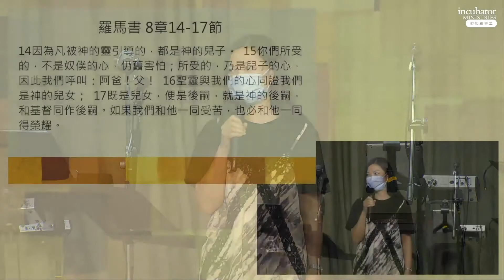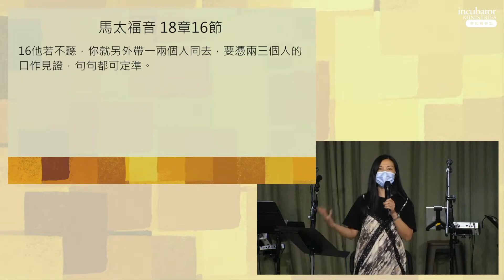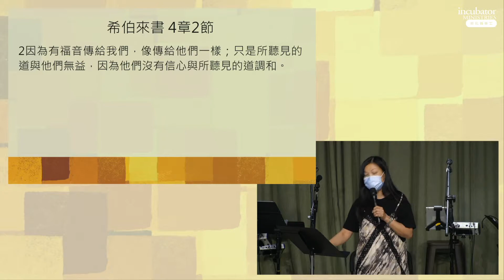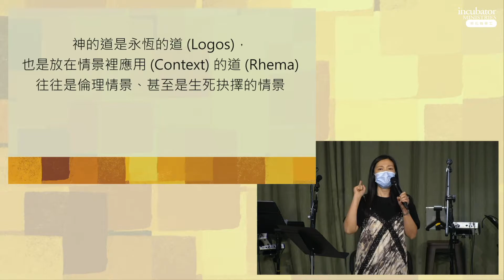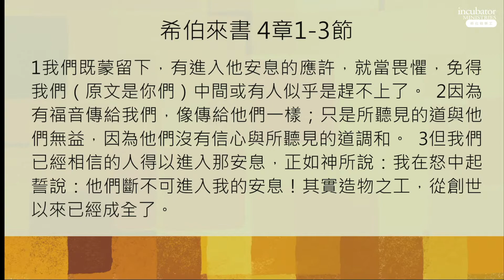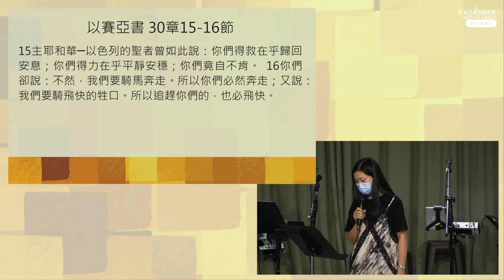・信 心 聖 靈 同 證 神 的 道￼・周 艷 玲 Vicky Chow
《 聖 靈 來 系 列 》

【異象】
新婦整裝，迎接新郎耶穌再來；眾子顯現，神國降臨在地若天

【使命】
興起屈膝前行的一代，推動末後敬拜禱告運動；
在使徒和先知根基上，建立成長成熟的基督身體；
為神預備安息之所，讓香港成為公義之城。

【禱告殿琴與爐時段】
逢星期一至五 中午12:00至下午2:00

【聯絡方法】
郵寄地址：九龍觀塘偉業街182號觀塘碼頭廣場201室